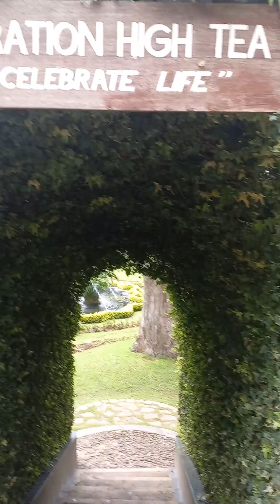Grand hotel Nuwara eliya